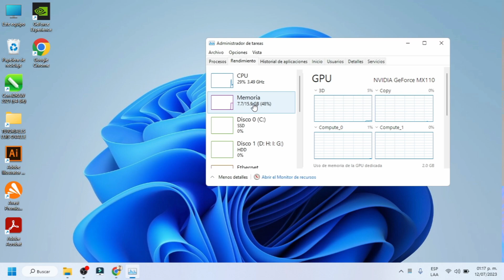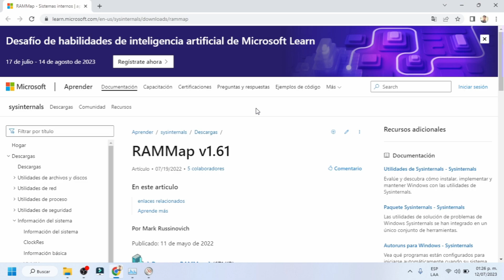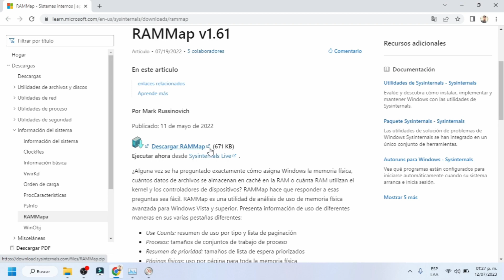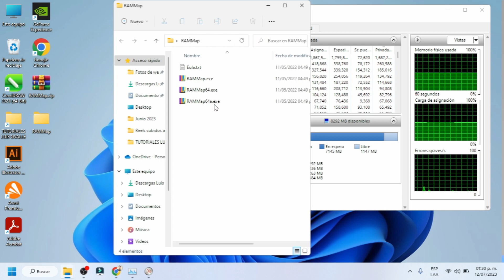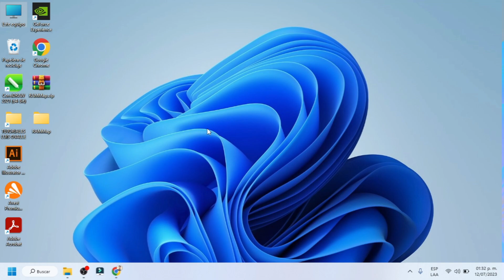APROVECHA TODA TU RAM AL 100% en Windows (Libera Memoria RAM en Espera)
Libera RAM en espera y Aprovecha tú memoria al 100% de su capacidad. Te enseño a optimizar y acelerar la MEMORIA RAM en Windows 10 y 11 para tener una pc más veloz.